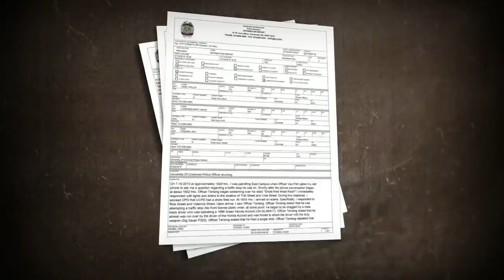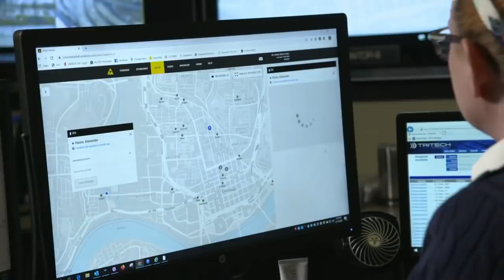Axon, major manufacturer of body cameras, unveils upgraded device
Cincinnati Police have already started using the new cameras, which will allow supervisors to tap into a livestream and watch police and citizen encounters in real time.